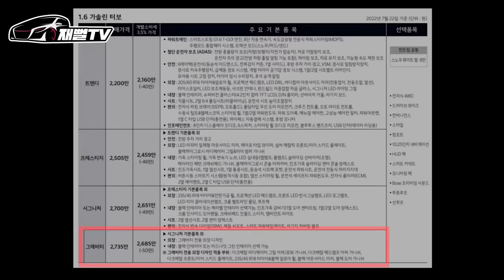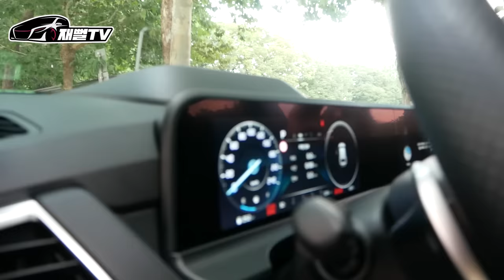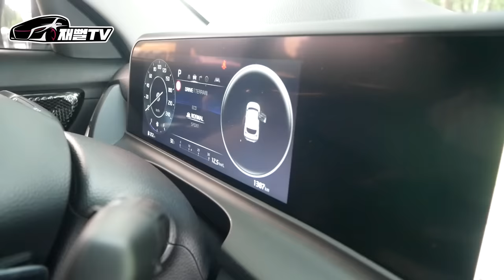신형 셀토스 사실분들 꼭 보세요! 23살 차주가 얘기하는 솔직 장단점 (토레스 보다 좋은데?)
셀토스 페이스리프트 시승기
거의 하극상 이군요...